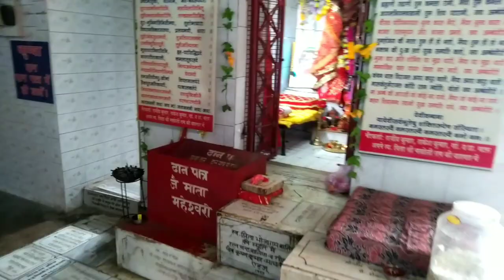Vlog To Ahju Fort & World's 2nd Highest BSNL Tower 🗼